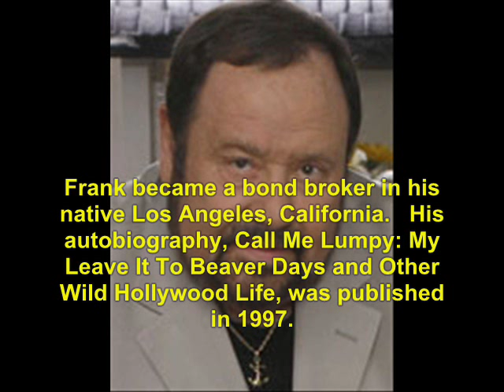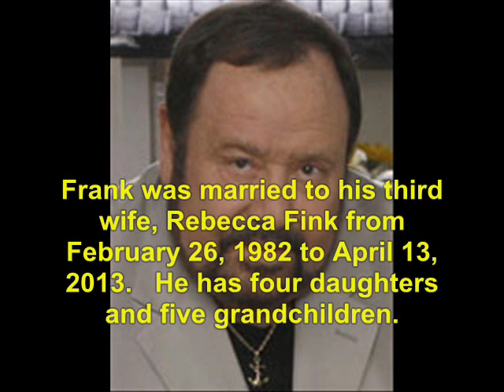a tribute to Frank Bank